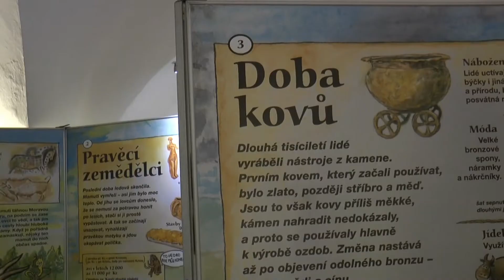Dějiny udatného českého národa